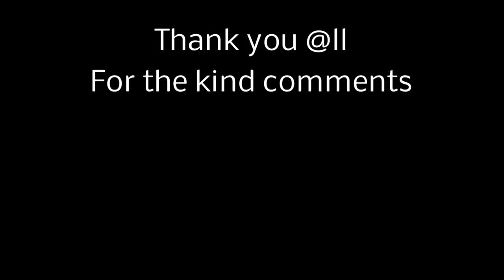Seven Tears Goombay Dance Band Yamaha Genos Roland G70 by Rico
"Seven Tears" is a popular song by the Goombay Dance Band, released in 1981. It was released as the only single from their third studio album, Holiday in Paradise, and was subsequently featured on the UK-only compilation Seven Tears.

Written by Wolff-Ekkehardt Stein and Wolfgang Jass, and produced by Jochen Peterson, "Seven Tears" was a major hit across Europe in the winter and spring of 1982. The song spent three weeks at number one on the UK Singles Chart, being the fourth time a German act had topped the UK chart, six weeks after Kraftwerk had achieved that feat with "The Model" in 1982 and Boney M with "Rivers Of Babylon" and "Mary's Boy Child" in 1978.

Goombay Dance Band is a German band created in 1979 by Oliver Bendt, named after a small bay on the Caribbean island of Saint Lucia. Their music has a distinctive sound (somewhat similar to Boney M.), which is a mixture of soca, calypso and western pop. The group enjoyed greatest commercial success at the beginning of the 1980s, spawning such number 1 hits as "Sun of Jamaica", "Seven Tears" and "Aloha-Oe, Until We Meet Again". Goombay Dance Band built up a fan base across Europe and proved very popular in South Africa too, where "Sun of Jamaica" and "Aloha-Oe" entered the charts.

The band released the song "Sun of Jamaica" at the end of 1979. It topped the German single charts for nine weeks in 1980 and has sold 11 million copies. Their next single was "Aloha-Oe, Until We Meet Again", based on a Liliuokalani's composition "Aloha ʻOe". The song charted within the top 5 in European charts, including the number 1 spot in Austria. The group's debut album Zauber der Karibik, internationally known as Sun of Jamaica, was met with commercial success, reaching the top 5 in several countries. The second album, Land of Gold, performed much worse, only charting outside the German top 40, but spawned hits "Eldorado" and "Rain".

In 1981, the band released the album Holiday in Paradise, which featured the song "Seven Tears". When released in the UK next year, "Seven Tears" became the band's breakthrough hit on the British market, where it topped the singles chart for three weeks and was also a million-seller. This success was followed by the release of the compilation Seven Tears, which was well received in the UK, while in mainland Europe, the band released the retrospective Tropical Dreams to a modest success.

However, the group's subsequent releases did not draw as much attention. The next studio album, Born to Win, failed to chart and did not produce any impactful hits. In 1984 and 1985, Goombay Dance Band released several non-album singles, which were commercial failures. In the 1990s, the band released several albums, including the Christmas Album and the compilation Island of Dreams, which was met with moderate chart success and featured a new version of "Sun of Jamaica". The band celebrated their 30th anniversary with a collection of new songs and re-recorded hits in 2009. The following year, they recorded "Is This the Way to the World Cup" to celebrate the 2010 FIFA World Cup.